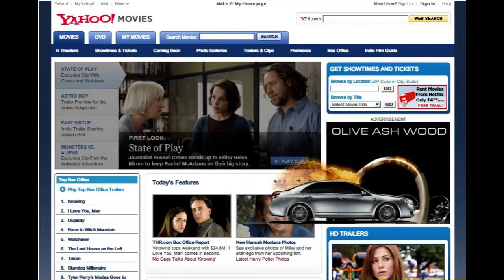Lincoln MKS Yahoo HPTO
I've designed and animated this Homepage Takeover for Lincoln MKS. It was the 1st MKS model ever and I wanted to do something cool to show it. Of course, the whole thing had to be less than 150kb (with intro), so I couldn't do anything I wanted...